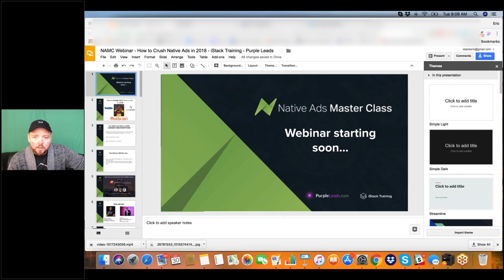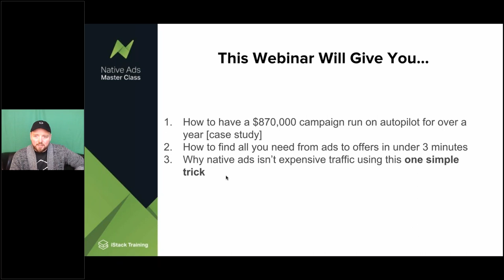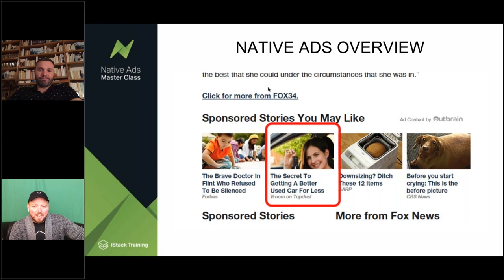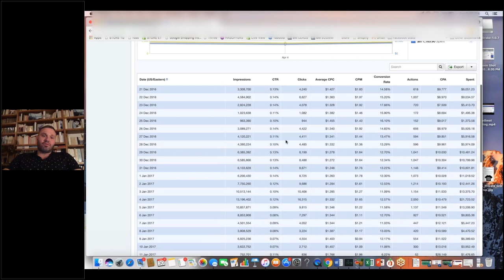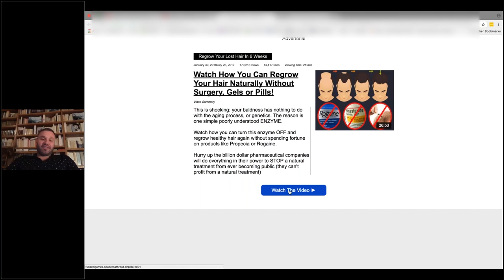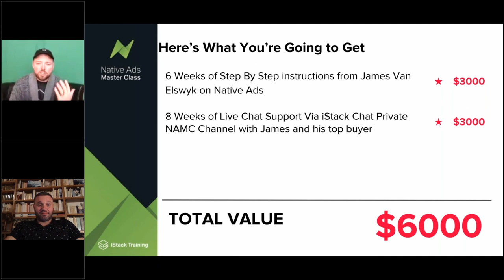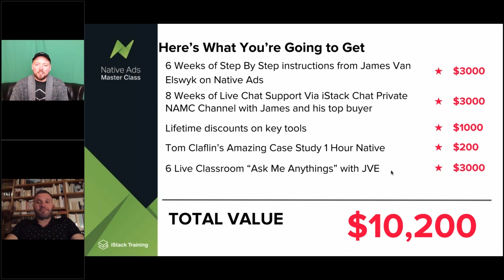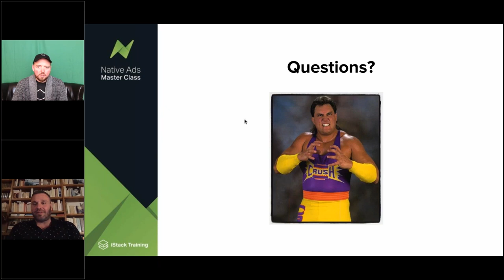How to CRUSH Native Ads in 2018 | Full Webinar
In this webinar, Eric and James sit down and talk about how to crush native ads in 2018! With Facebook becoming an unpredictable market places, learning to run native ads is crucial for any  business. By learning the ins and outs of native ads you can start crushing your online sales!